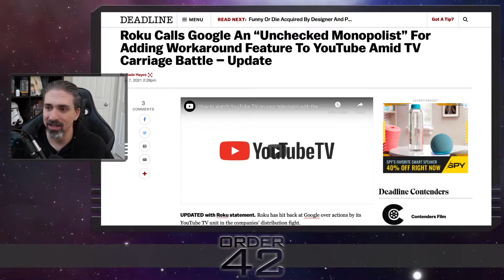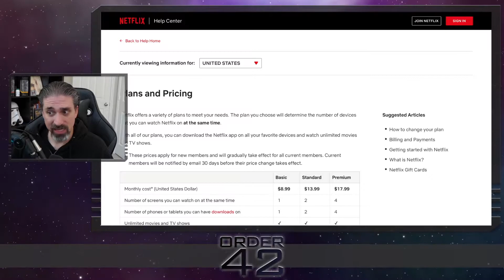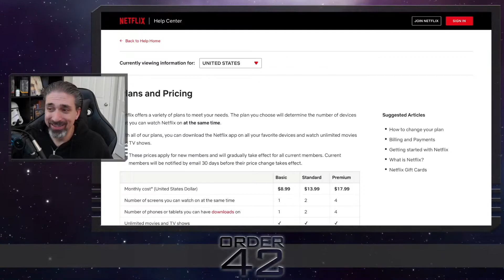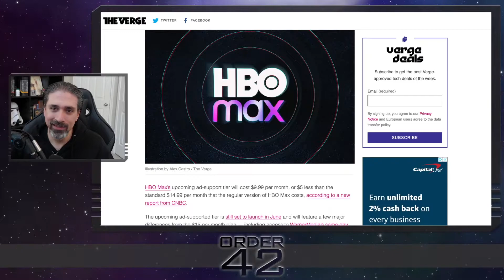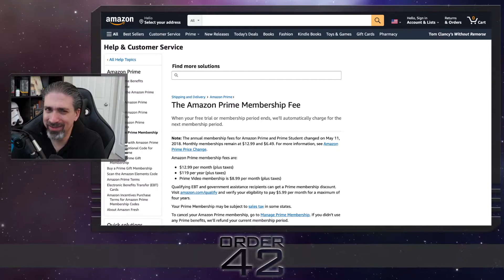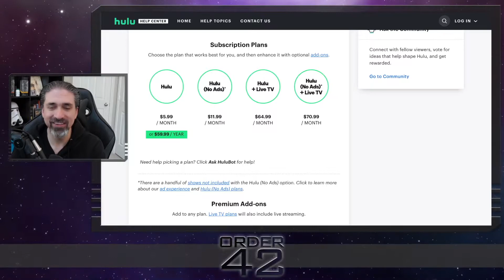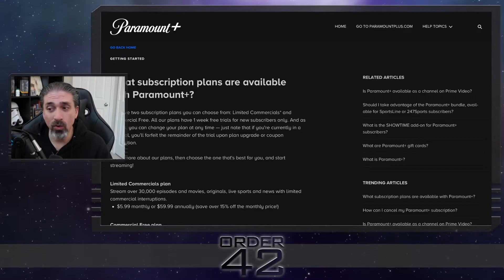Streaming Wars! What do YOU spend your money on? | Order 42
So many streaming services - so many battles! The fight continues, and I thought it could be fun to talk about it!

If you want to check out the Twitch stream, you can follow, watch live and watch replays

If you want to see deals on 4K UHD Blu-Rays, Games and more, check this site out over at Blu-Ray.com

If you're into digital comics, you can see the latest deals over at Comixology

Want to know if a movie is streaming and on which streaming service?